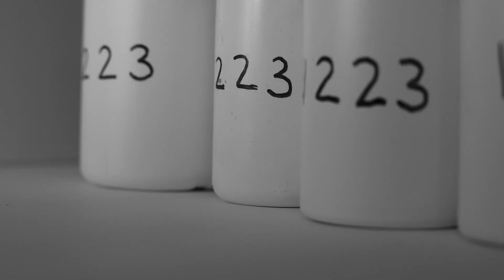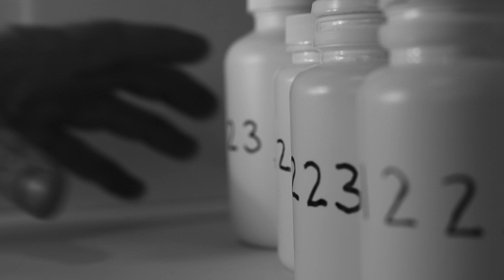Honesty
when we wake up to the world that has kept us trapt. THanks to everyone who made this song possible. Laura Kelsey amazing video. Nyck you are rad Paul, Anthony, Grant, Jesse, James